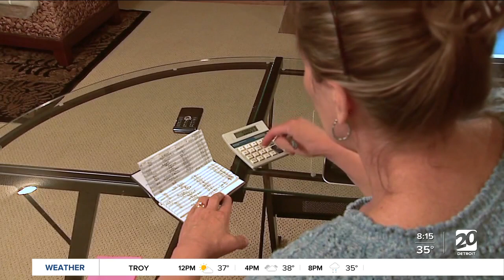Should couples combine finances? Here's what to know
Should couples combine their finances when they get married? There are several questions. Mark Evenson, the VP of Cornerstone Community Financial Credit Union joined us to talk more about it.